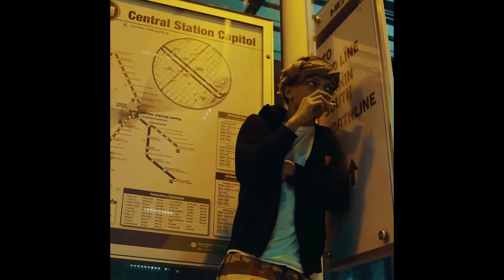[FREE] Iayze Type Beat "Charging"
✨ click the link for bpm & key

- free for non-profit use only, must credit (prod. jones x gateway) in the title
- for profit use you must purchase a lease
- do NOT use content ID unless you purchased the exclusive lease

[FREE] Iayze Type Beat 2024 "Charging" [prod. jones x gateway]

intro - 00:00
chorus - 00:14
verse - 00:41
chorus - 01:22
outro - 01:50